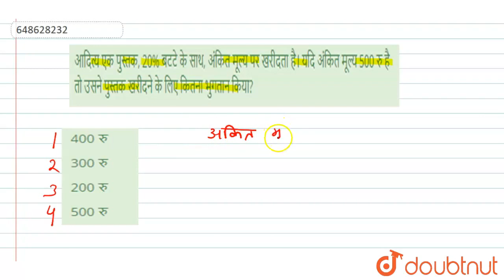आदित्य एक पुस्तक, 20% बटटे के साथ, अंकित मूल्य पर खरीदताहै। यदि अंकित मूल्य 500 रु है तो उसने पु...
आदित्य एक पुस्तक, 20% बटटे के साथ, अंकित मूल्य पर खरीदताहै। यदि अंकित मूल्य 500 रु है तो उसने पुस्तक खरीदने के लिए कितना भुगतान किया?
Class: 14
Subject: MATHS
Chapter: लाभ और हानि
Board:GOVT

👉 Have Any Query? Ask Us.